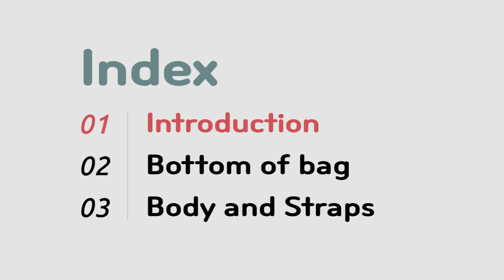[ENG sub] Crochet Star stitch bucket bag - Part 1 코바늘 스타스티치 버킷백 가방뜨기 - 파트1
Crochet Star stitch bucket bag - Part 1

코바늘 스타스티치 버킷백 가방뜨기 - 파트1